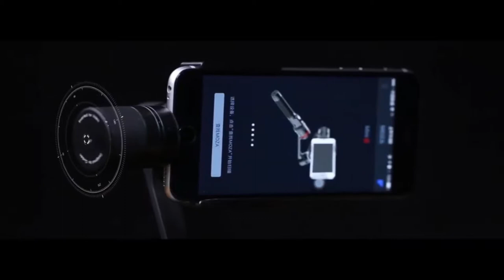The Best SmartPhone Stabilizer Reviews. MOZA Mini C Handheld & Wearable Gimbal Stabilizer